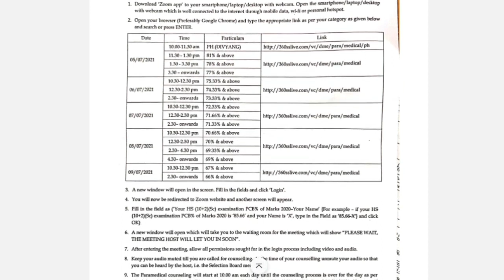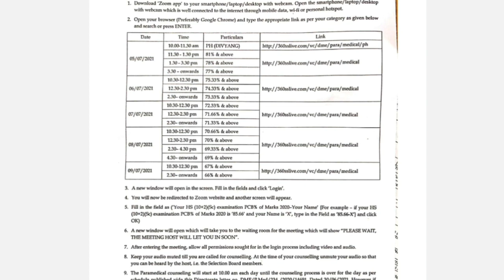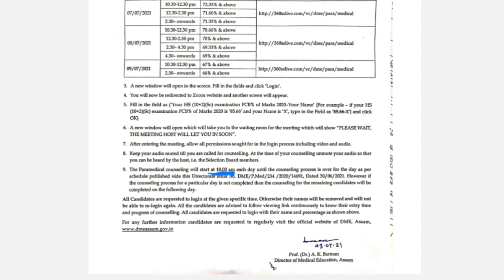Assam Paramedical zoom online counselling link notice.